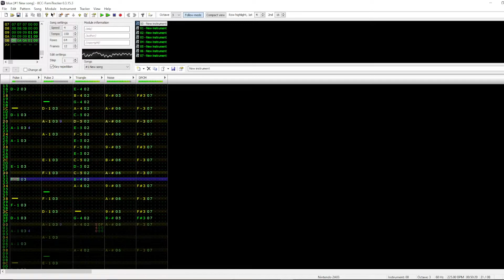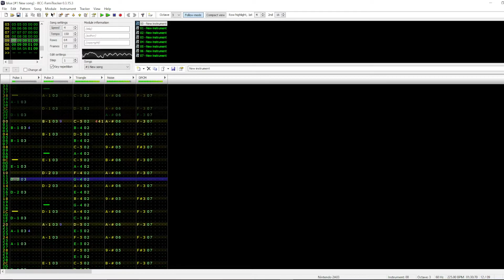famitracker thing9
not entirely sure about this one some parts sound a little off